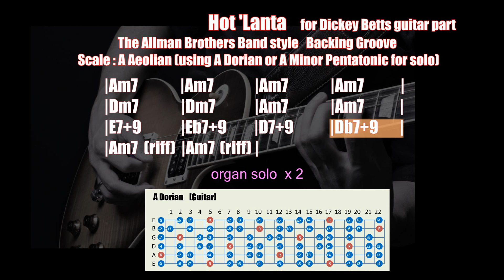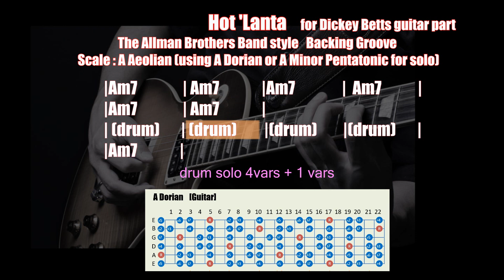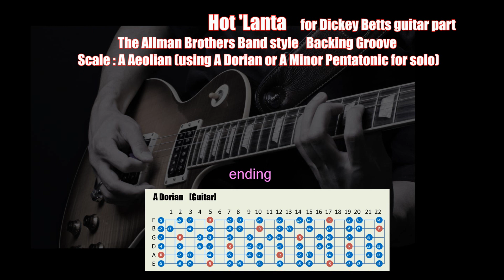Hot 'Lanta : Allman Brothers Band :backing groove for Dickey Betts guitar part :Fillmore East Live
This sound source is a practice track for Dickey Betts guitar part of "Hot 'Lanta" recorded on the Allman Brothers Band's Fillmore East live album.
The scale of this song is "A Aeolian", but neither Duane Allman nor Dickey Betts use A Aeolian in solo.
However, please be careful about Dorian 6 degrees (F#) when playing Dm7.
Some guide messages will be displayed during the performance, so watch the screen carefully while playing.